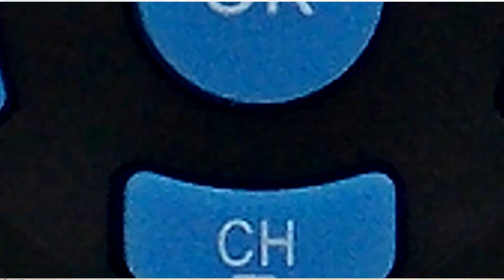Controle Remoto TV Semp Toshiba LC3243W (780118)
Controle Remoto para TV Semp Toshiba

Modelos Compatíveis: CT-6310 / LC1943W / LC2643W / LC3243W / LC3743W / LC4243W

Embalagem: 01 Unidade

Garantia: 90 dias

Fabricante: Produto Importado